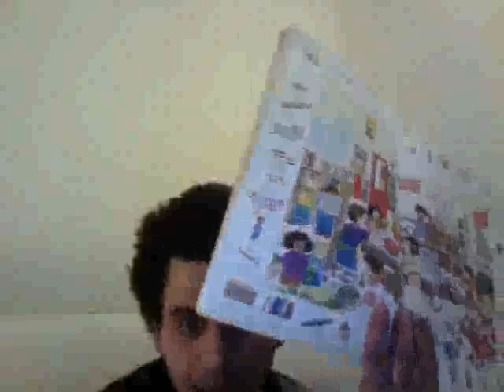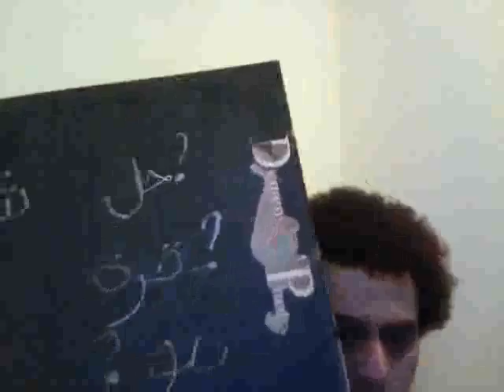arabe leçon 7 chap II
des  vidéo sur la langue et culture judéo-arabe et israélienne